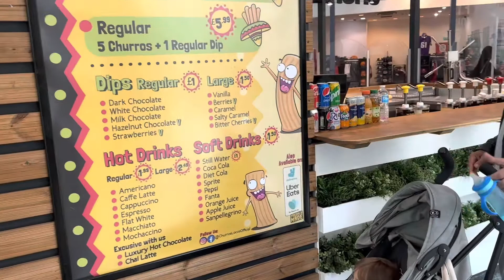CHURROSLOCOS FRESHLY MADE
Science Montage